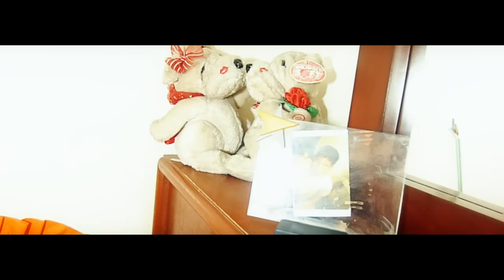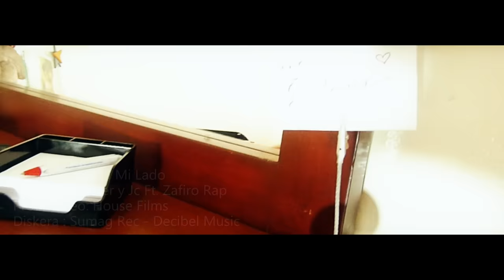Londer y Jc - Vuelve a mi lado X Zafiro (Video Oficial)